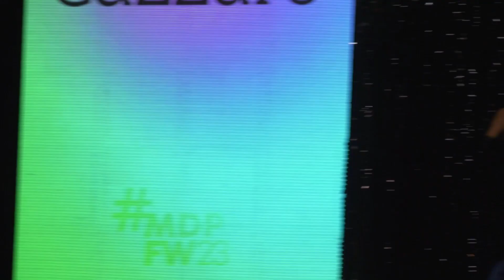Mar del Plata Fashion Week Fall winter 2023 DIA 2